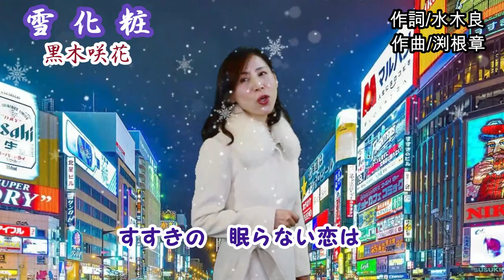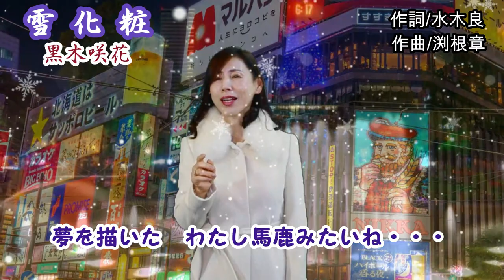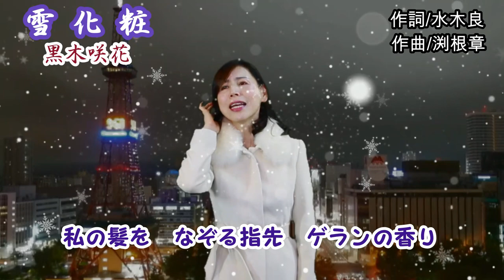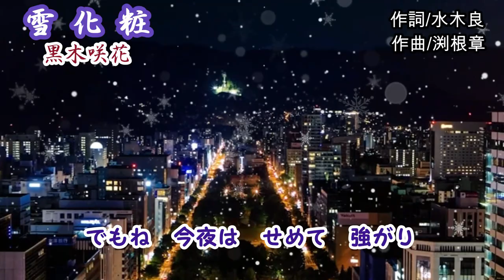[ 雪 化 粧 ] 歌・黒木咲花 作詞・水木良 作曲・渕根章 チャンネル登録をお願い致します。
2023年3月に、Muse Music productionから デビュー曲「綺麗になったねと言われたくて」で
デビューしました。
黒木咲花 (くろき しょうか )です。

CD 詳細
1, 綺麗になったねと言われたくて
2, 雪化粧
3, あなたが欲しい

皆様の温かい応援とご支援をして頂きますようお願い申し上げます。